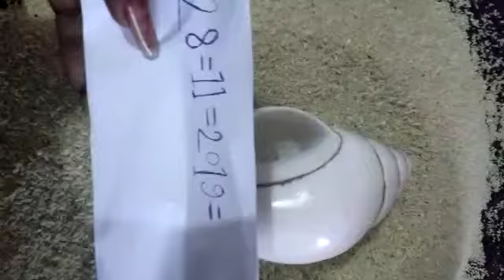valampuri sangu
Vishnu Sharma original please call me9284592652